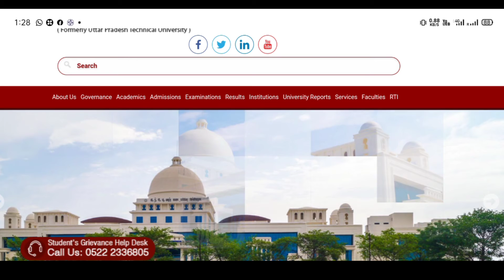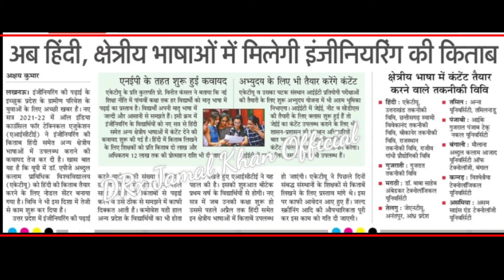AKTU | AICTE | AKTU News Today in Hindi | AICTE approved colleges | NEW Education Policy 2021 | uptu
About video

This is one of the best channel on YouTube Which provides you each and every information regarding AKTU ,UP Scholarship , AICTE, PCI, latest JOB's Updates,and Unboxing videos etc..

                       ~AKTU more videos link 🔻

Keep Supporting 🙏🙏